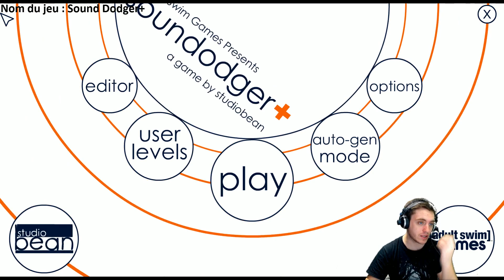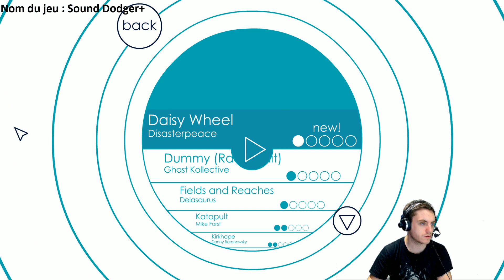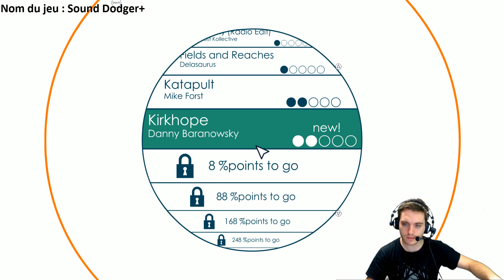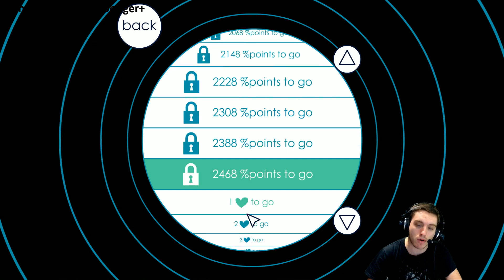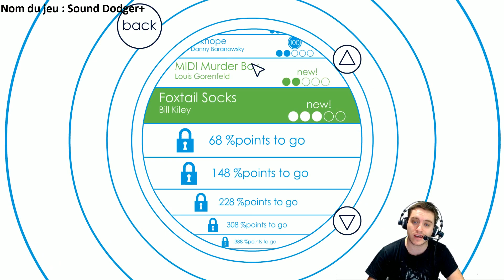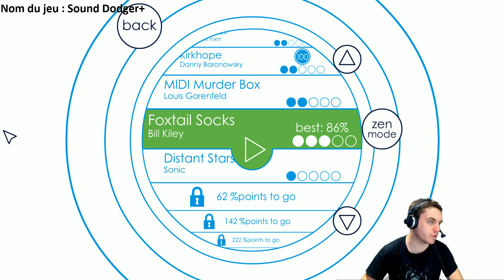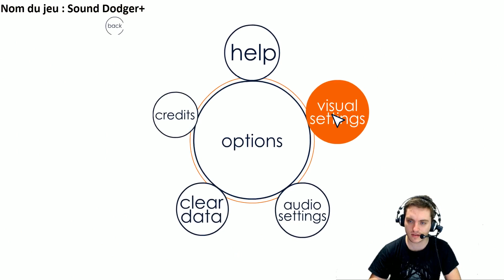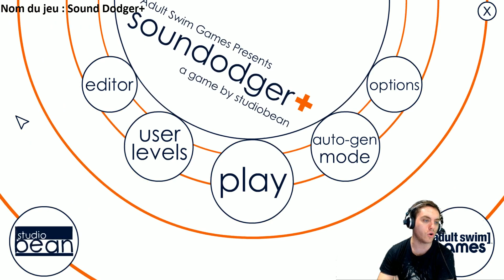SoundDodger : Découverte du jeu musical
SoundDodger, test en Francais (FR)